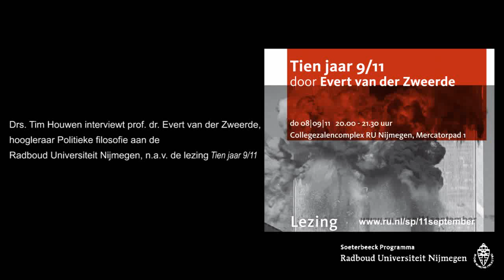Kort interview met Evert van der Zweerde over Tien jaar 9/11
Kort interview met prof. dr. Evert van der Zweerde, hoogleraar Politieke filosofie aan de Radboud Universiteit Nijmegen, door drs. Tim Houwen n.a.v. de lezing 'Tien jaar 9/11'. De lezing van het Soeterbeeck Programma wordt gehouden op donderdag 8 september 2011 op de campus van de Radboud Universiteit NIjmegen. Meer informatie op